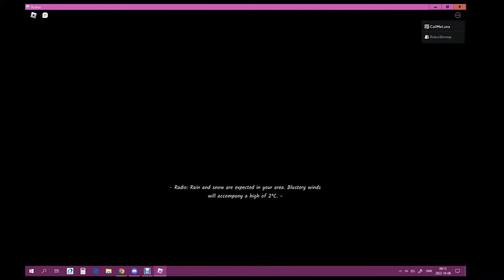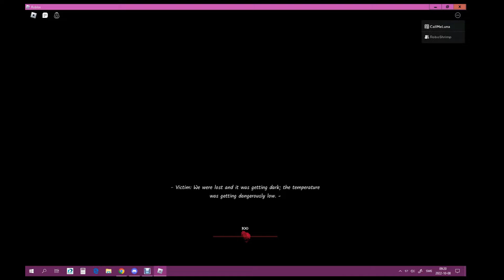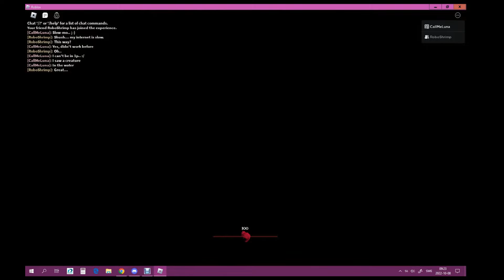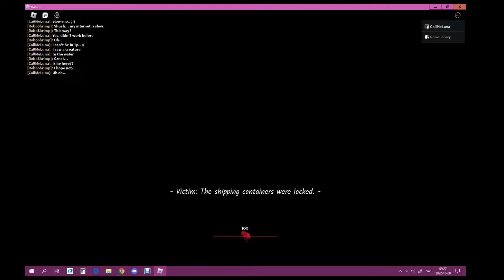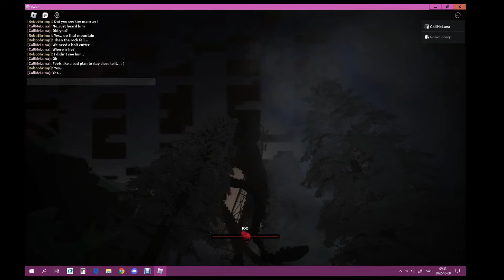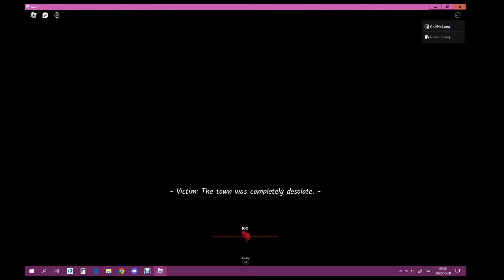Roblox - Decay, Eerie adventure game with objectives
Sorry for the somewhat bad recording. For some reason part of the game had these odd squares in the top of the screen.

Gameplay: RoboScratcher and oOSimplyLunaOo
Recording/Editing: Luna